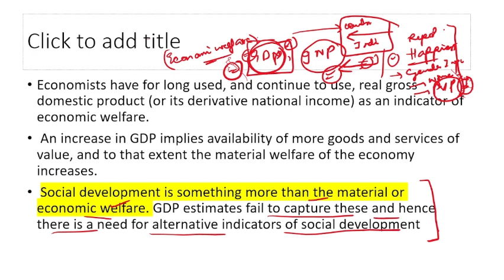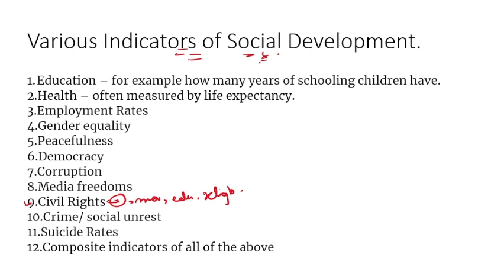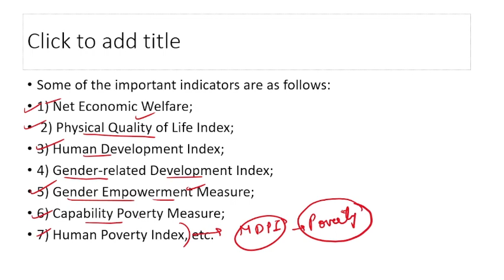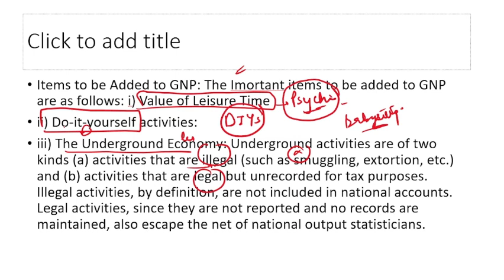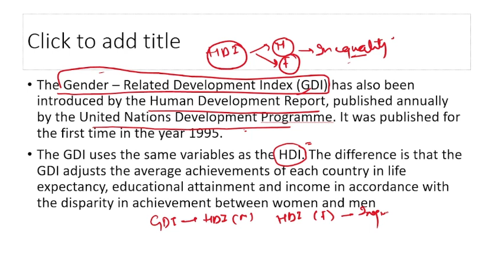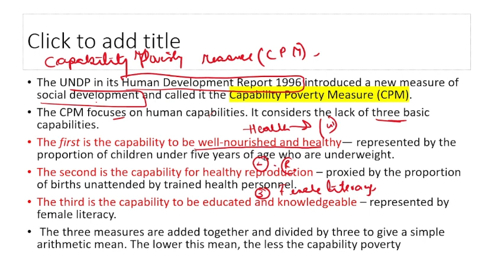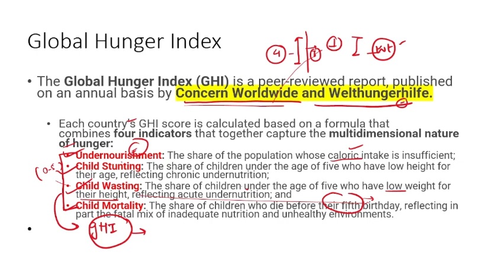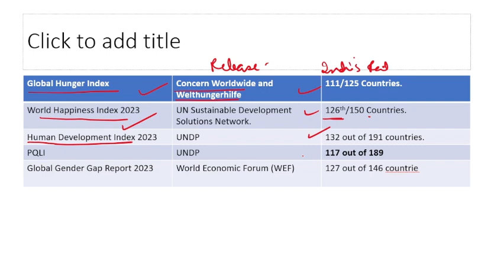LECTURE 37 | INDICATORS OF SOCIAL DEVELOPMENT | JKSSB SUPERVISOR EXAM | SOCIAL WELFARE DEPARTMENT